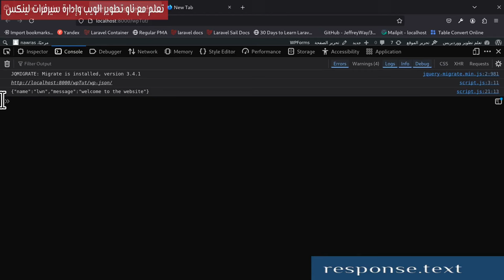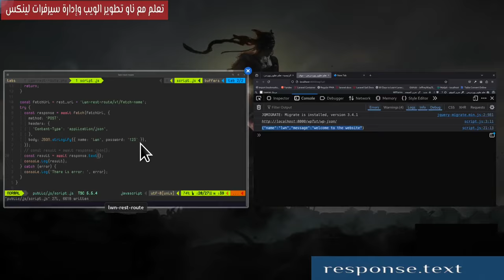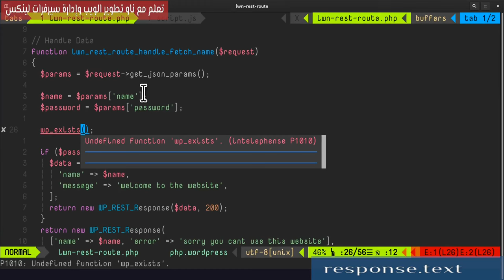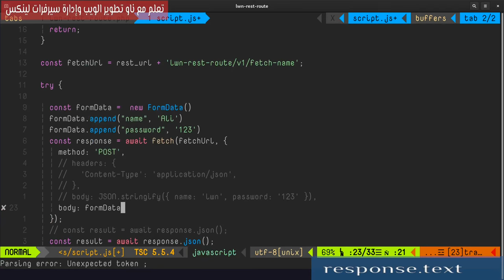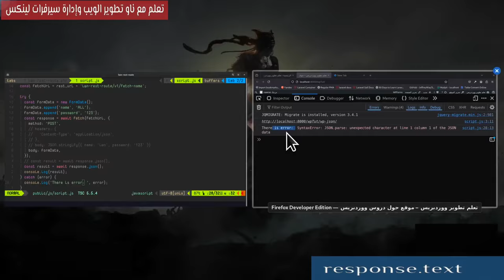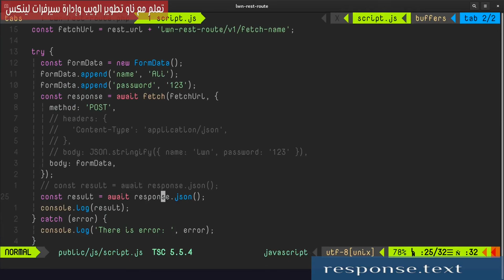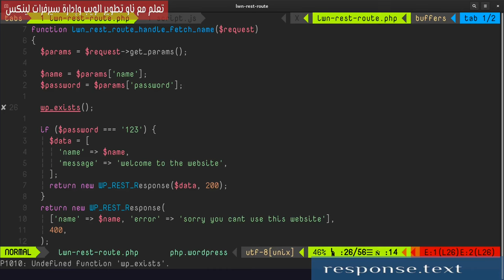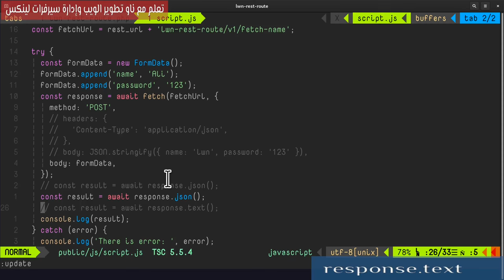تحليل استجابة السيرفر response.json و response.text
كيفية ارسال طلبات للسيرفر والحصول على استجابات باستخدام response.text و response.text

فهرس الفيديو:
0:00 المقدمة
0:56 شرح المثال
4:09 response.text vs response.json
5:23 تتبع أخطاء السيرفر
6:43 Send Form Data Requests
8:28 syntaxError Json.parse
10:42 متى يتم استخدام JSON Body